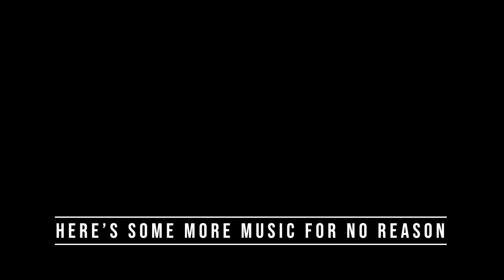16(ish) minutes more To VLOG again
Rich is still editing, so I made another video, and I'm trying to upload before he can.

Please send money to Rich so he can buy a new computer